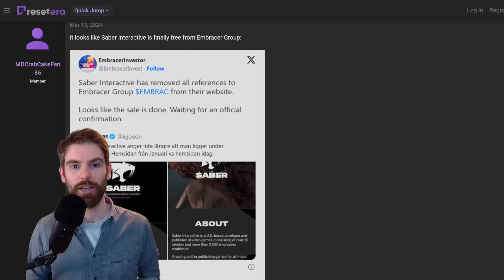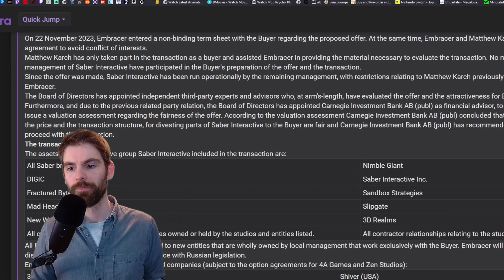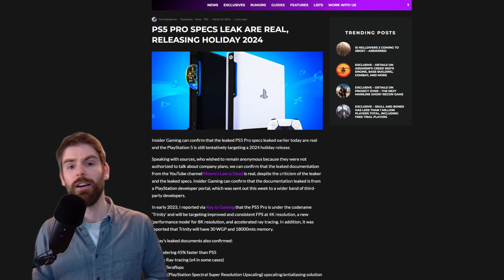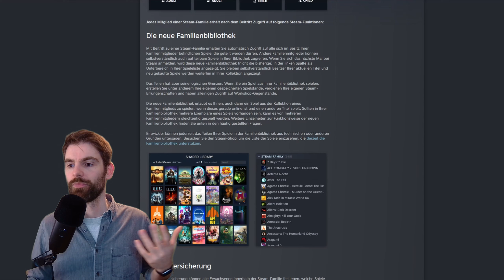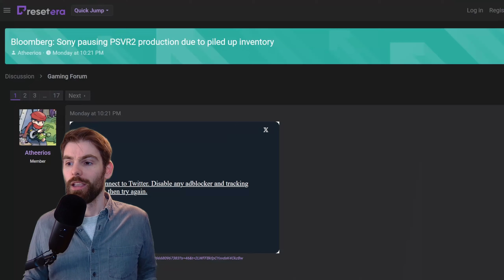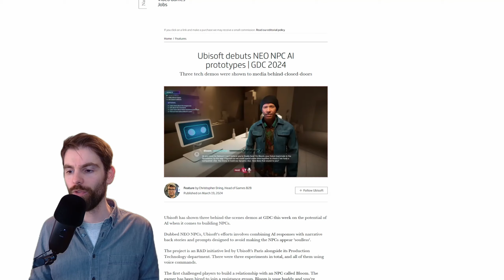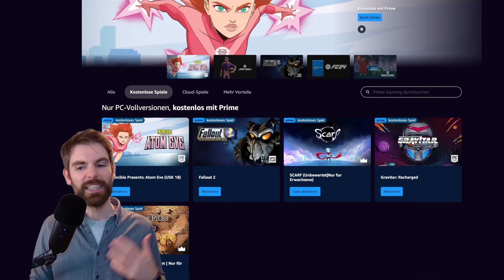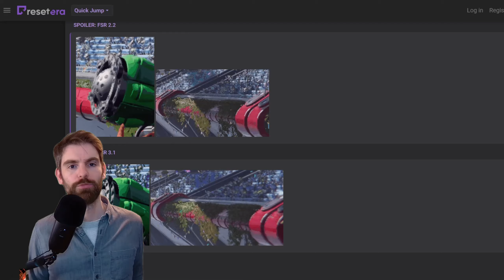Saber löst sich aus der Umarmung des Todes | News März II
Diese Woche ist einiges los - Embracer lässt Saber Interactive ziehen, AMD enthüllt FSR 3.1 und ein fettes Marvel Spiel wird angekündigt. Dazu kommen noch 3 dicke Spiele raus. Wer soll das alles spielen?

0:00 Intro und aktuelle Releases
1:05 Saber Interactive verlässt Embracer
7:00 Neues AAA Studio Giant Skull
8:09 PS5 Pro Specs geleaked
11:16 Steam Family Beta
16:04 PSVR 2 Produktion pausiert
17:23 GDC - Starfield und Zelda
18:57 1943: Rise of Hidra
20:03 Ubisoft KI NPCs
21:54 Sea of Stars Multiplayer
22:26 Gratis bei Epic: Call of the Wild: The Angler
23:16 Gratis bei Prime: Fallout 2 / Gravitar / Atom Eve
24:19 Gratis bei Steam: Sims 4 Add-On
24:53 AMD FSR 3.1